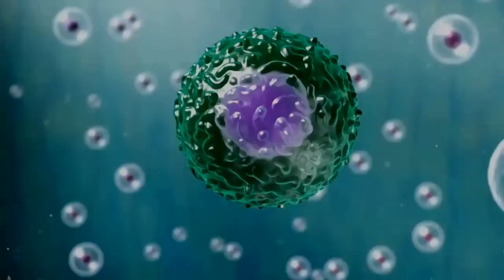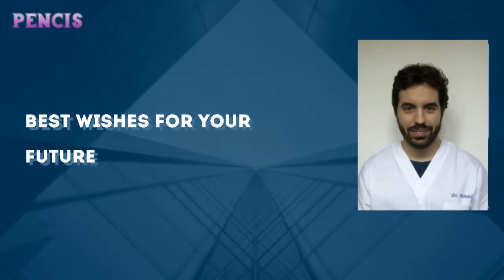Dr .Victor Desmond Mandel, Skin Cancer Unit, (IRST), (IRCCS), Italy, Best Researcher Award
Dr .Victor Desmond Mandel was graduated with honours (110/110 cum laude) in Medicine and Surgery at the University of Roma “La Sapienza” in 2010 and specialized with honours (110/110 cum laude) in Dermatology and Venereology at the University of Modena and Reggio Emilia in 2018.During residency he developed a high expertise in the use of non-invasive imaging tools (dermoscopy, reflectance confocal microscopy, and optical coherence tomography) for the diagnosis and treatment monitoring of various pathologies, especially melanoma and non-melanoma skin cancer. In this field he has published several papers, including also studies on cutaneous toxicity and prognostic implications.From 2018 to 2020 he worked at the Skin Cancer Unit of the Scientific Institute of Romagna for the Study and Treatment of Cancer in Italy, within the NET project entitled “High technology skin cancer diagnosis implemented in a research hospital network in Emilia-Romagna for early accurate skin cancer detection in a cost-saving model”. Since 2019 he has started a research collaboration with the University of Copenhagen regarding the application of non-invasive imaging techniques to nail disorders. Moreover, in the last year he has been a researcher at the University of Parma within the project “Non-invasive tools for the diagnosis of cutaneous melanoma”.In 2021 he has obtained the Italian National Scientific Qualification as Associate Professor in Dermatology.Actually, he is working for the Clinical Dermatology Department of the San Gallicano Dermatological Institute in Rome and to date he has published a chapter in two books and 70 papers.